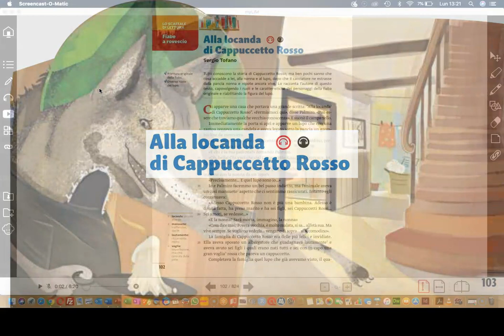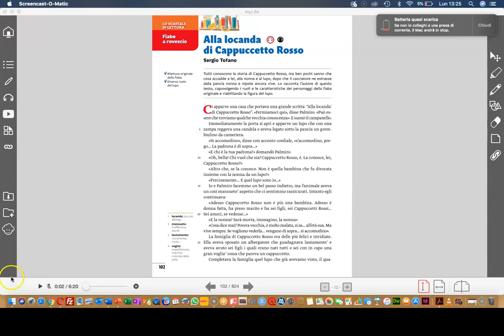Alla locanda di Cappuccetto Rosso prima parte a cura del prof Elio Cosentino